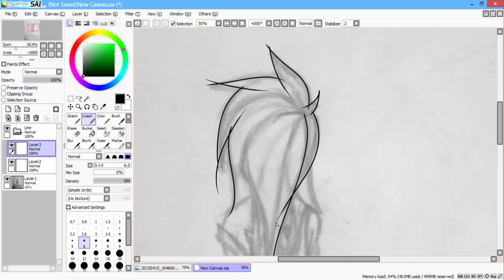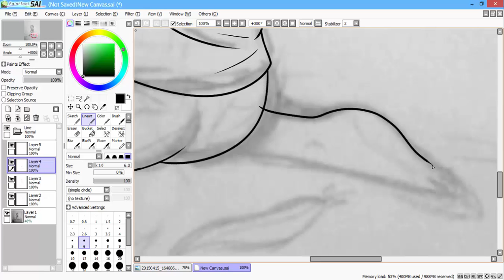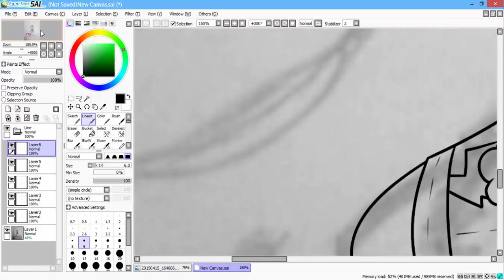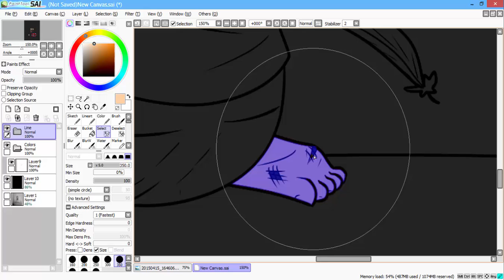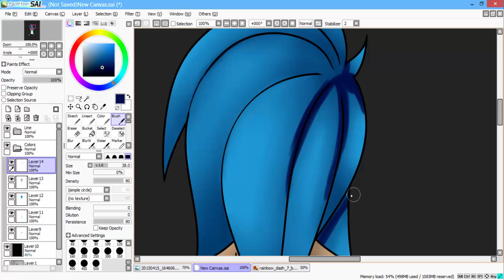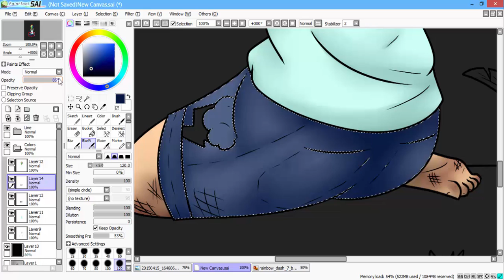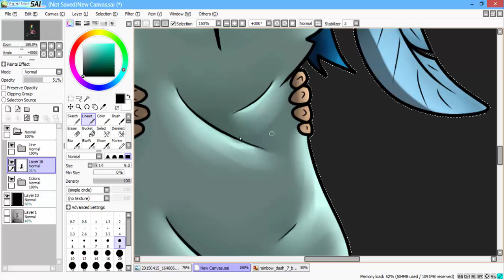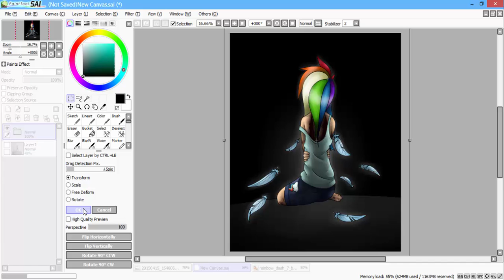Fallen loyalty - Mlp Speedpaint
Rainbow Dash who lost herself.